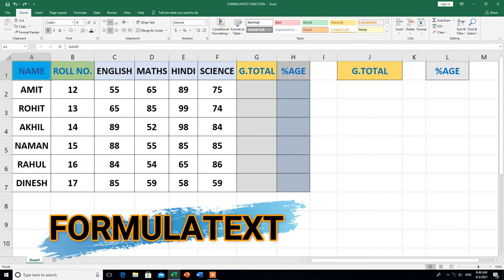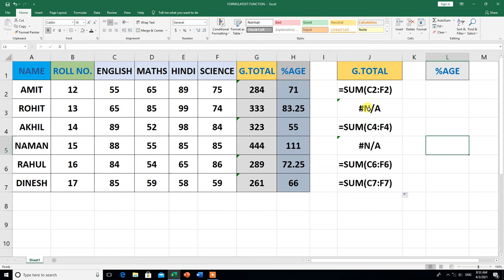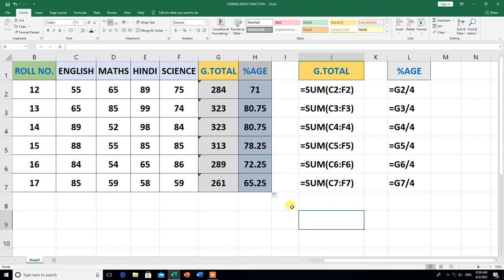How To Use FORMULATEXT Function in Excel | Hindi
Hi